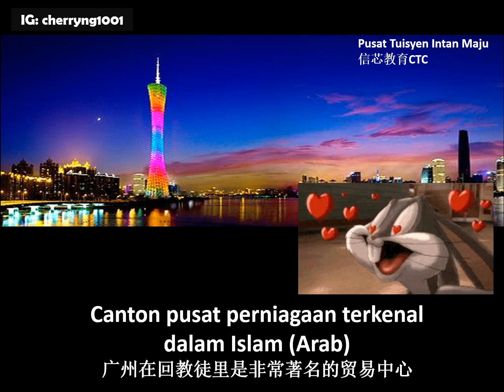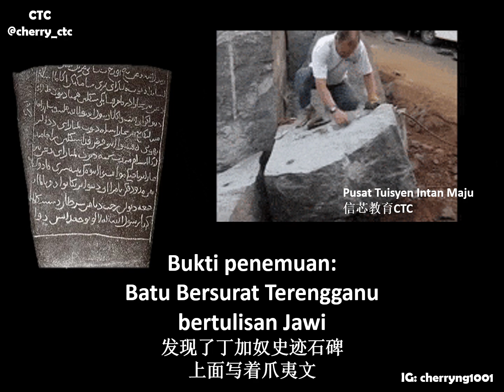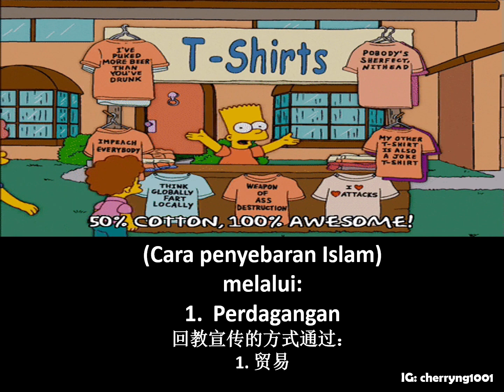SPM SEJARAH | CAN YOU HEAR ME | TINGKATAN 4 | BAB 7 | ISLAM DI ASIA TENGGARA | PART 2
I'm creating this video for you all so that you can enjoy while learning Sejarah, this subject should be fun!!

I'm using "Can You Hear Me" and changed the lyrics so that students can sing along and remember the lyrics (which is also the main points) in a very short time.

*Remember to read the bahasa lyrics as they are all important notes

This is a quick revision for those who are going to sit for exam, or those who cant remember the story well.

Sorry for my voice, i tried my best XD